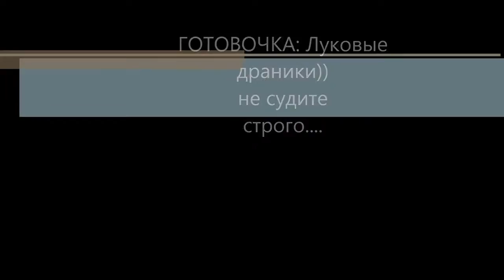Как резать лук без слёз! Луковые драники